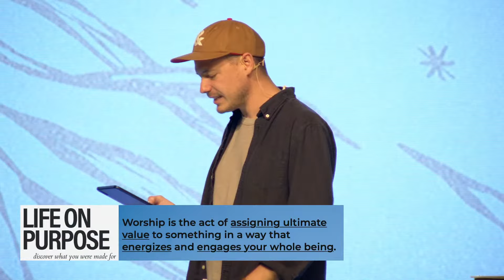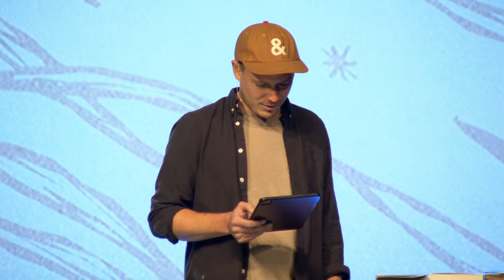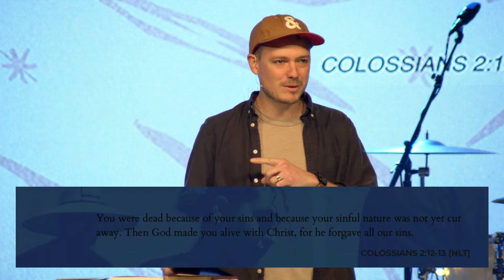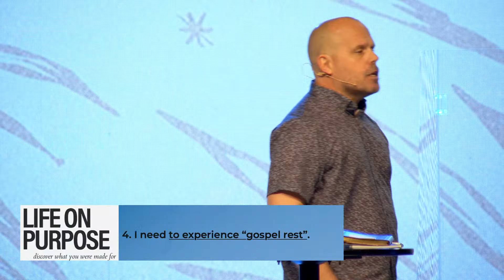Life on Purpose | Worship | Jan 1 2023